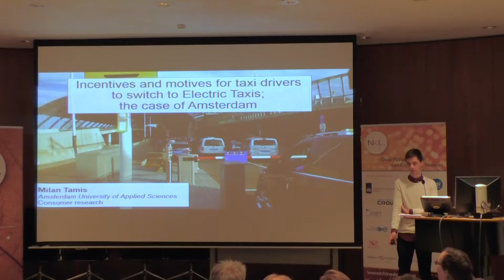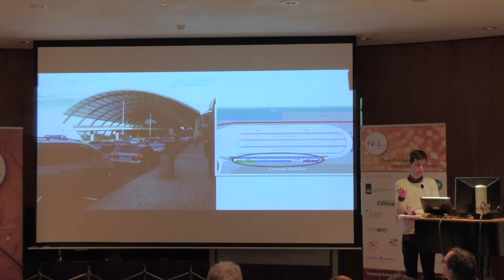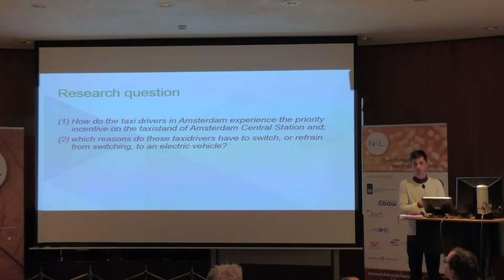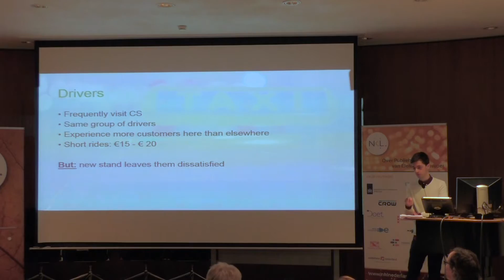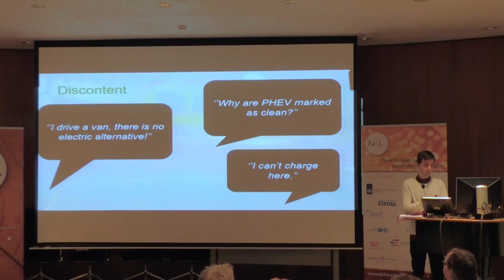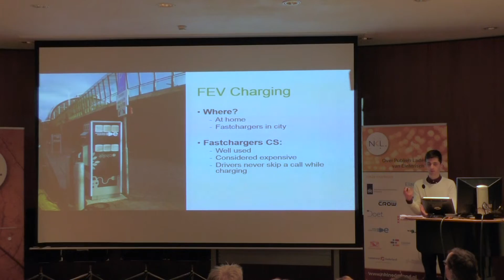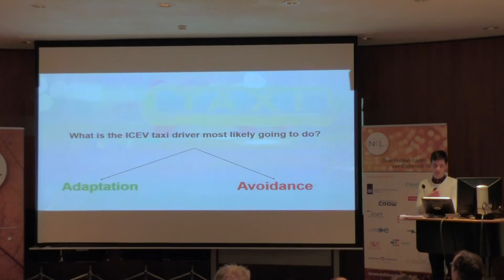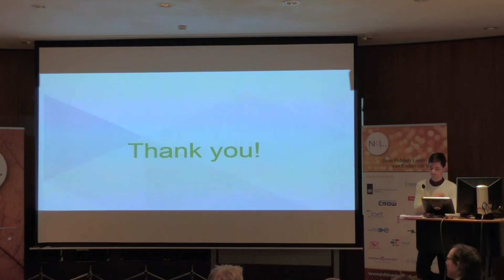Incentives and motives for taxi drivers to electric cars AMSTERDAM | Tamis